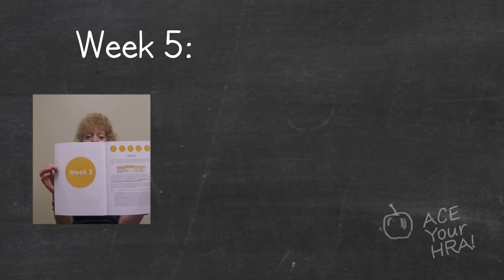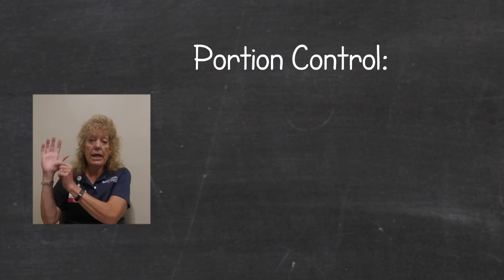ACE Week 5